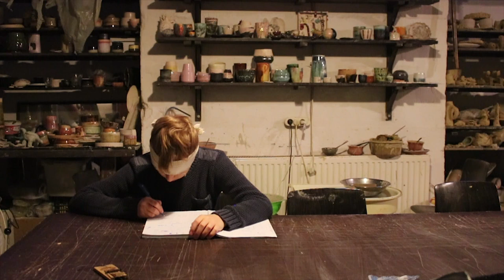Az őrangyal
Készítette a Filmjátszó Noha csapata.